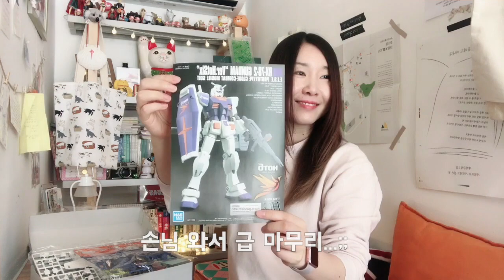책방일기 #10 핫식스 건담 함께 만드는 수업을 오픈할거에요! 함께 만들래요?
안녕하세요! 새벽감성1집 김지선입니다~
오늘 소식은~ 두그두그
출시일부터 하나씩 모으던 핫식스 건담이 이제 수업을 오픈할 정도로 충분히 모여서~ 7월 건담 함께 만들기 수업에는 HG사이즈의 핫식스 건담 함께 만들기가 될거에요!!!

소식은 언제나 블로그와 인스타를 통해 전해드려요 :)

그럼, 곧 HG 사이즈 핫식스 한정판 건담 만들기로 만날까요?